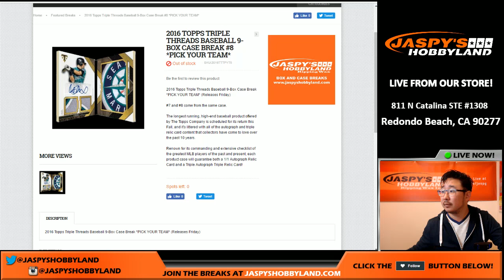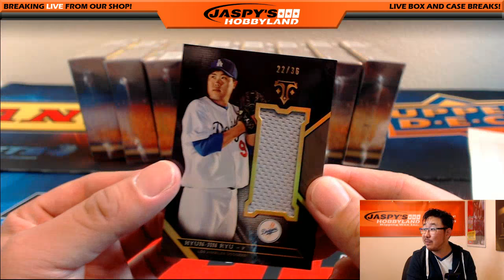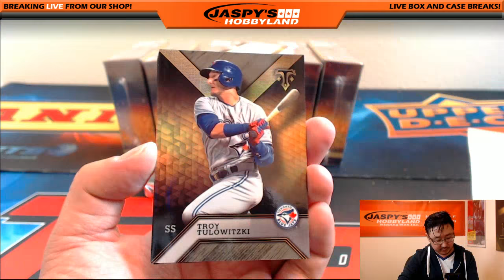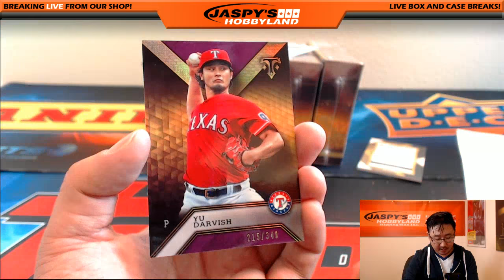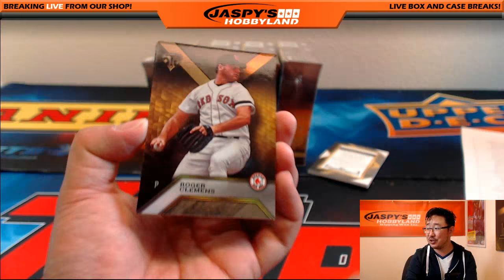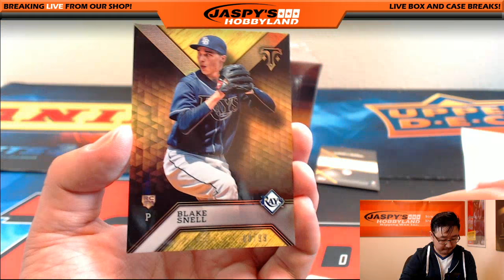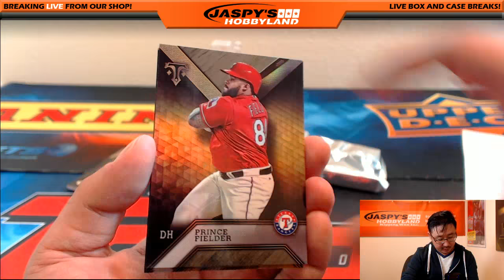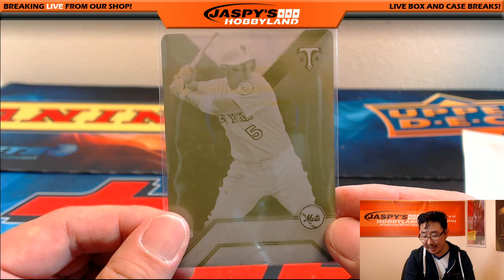10/06/16 [9Box (Inner) PICK YOUR TEAM] #8 - 2016 Topps Triple Threads MLB Baseball